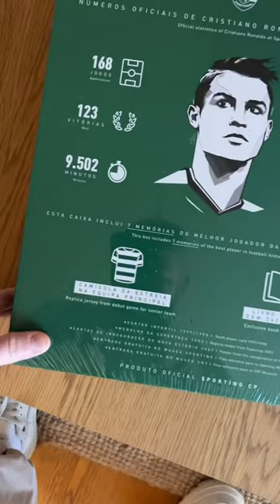I bought the €200 CR7 box! 🤑😍